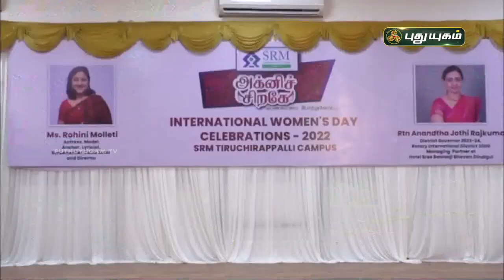எஸ்.ஆர்.எம் கல்வி குழுமம் சார்பில் சர்வதேச மகளிர் தின விழா | செய்தித் துளிகள் | PuthuyugamTV